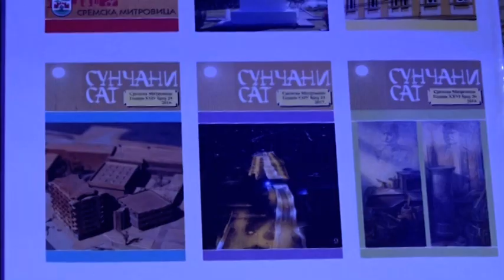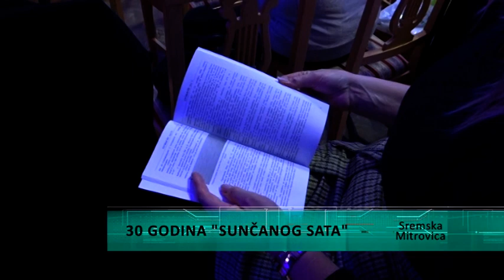Trideset godina “Sunčanog sata”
Časopis „Sunčani sat“ obeležio je trideset godina postojanja. Promocija njegovog tridesetog broja upriličena je u Baroknoj sali u Muzeju Srema, a u sklopu manifestacije „Novembarski dani“. Kroz Časopis „Sunčani sat“ neguje se kultura, istorija, stručno stvaralaštvo odnosno promoviše kulturna baština Sremske Mitrovice i Srema.